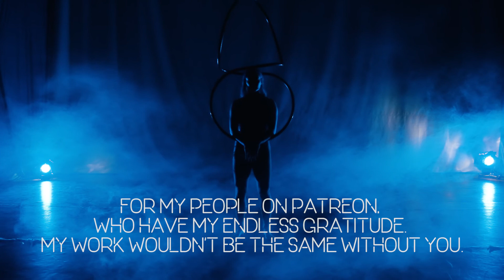Gan Teorainn - Act Trailer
Choreographed & Performed by Jenny Tufts
Music composed by Aoife Kavanagh
Videography by Olga Kuzmenko
Infineight apparatus fabricated by Vvolfy Metalworks
Costume design by HiWire
Supported by the Arts Council of Ireland, Dublin Circus Project, and the Irish Aerial Creation Centre
Mentors: Rachel Strickland, Aisling Ní Cheallaigh, Jennifer deBrún, and Sasha Krohn